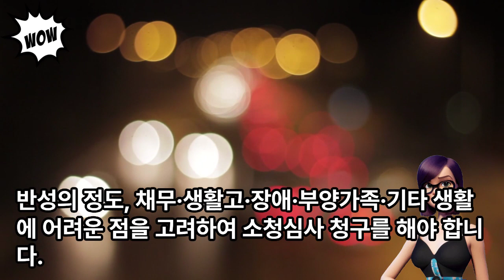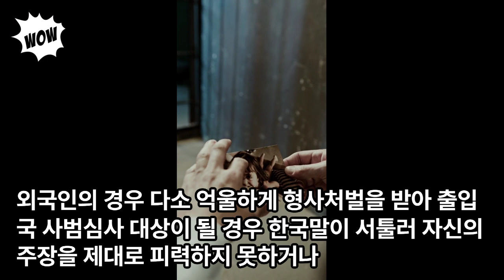음주운전 도로교통법상 끝나는게 아니다! 공무원 & 외국인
음주운전은 절대 금지!
공무원이 음주운전으로 적발되면 공무원법상 별도의 징계처분을 또 받는다.
공무원이 음주운전을 하다가 적발될 경우 공무원 관련 규정에 의해 징계처분을 받게 됩니다. 징계처분을 받았는데, 지나치게 과하다고 판단되면 음주운전을 한 행위는 잘못되었다 하더라도 부당한 인사상 불이익 처분에 대해서는 행정 구제를 통해 공무원 신분을 보장받는 제도가 있습니다. 이를 소청심사제도라 합니다. 소청심사제도의 이해를 통해 공무원의 억울한 처분을 구제할 수 있는 방법을 알아보겠습니다.
공무원이라 하더라도 국가·지방공무원, 경찰공무원, 교원공무원, 군인 등 직군에 따라 음주운전에 대한 규정이 다르므로 의뢰인의 소속기관에 따라 관련 규정을 검토하는 것도 중요합니다.
공무원의 음주운전 감경 사유는 혈중알코올농도가 어느 정도인지, 이 사 건 전에 음주운전으로 인해 사고 여부가 어느 정도인지, 평소 업무 태도와 포상 실적, 재발방지를 위하여 어떠한 조치를 취하고 있는지, 반성의 정도, 채무·생활고·장애·부양가족·기타 생활에 어려운 점을 고려하여 소청심사 청구를 해야 한다.
공무원징계기준 : 네이버 '상식과 정보'에서 참고하세요.